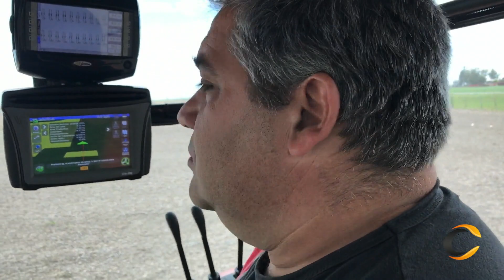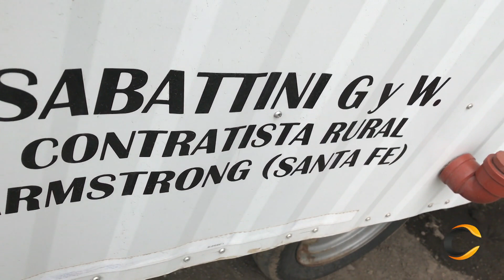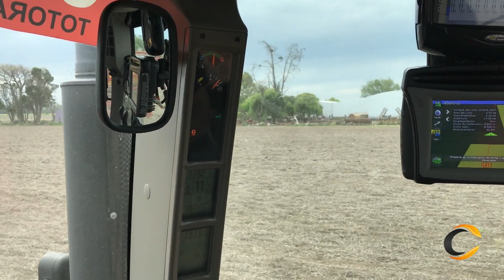Comenzó la siembra en Santa Fé con buen perfil hídrico. Hablamos con Walter Sabattini.